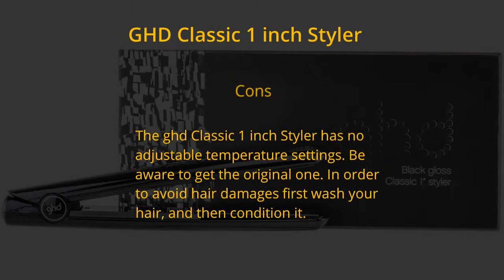BH18 ghd Classic 1 inch Styler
The Ghd has the confirmation tool on their website. Before using the tool you need to be sure that you were not purchased a faked iron. Take time to register your iron. You can watch the below video how to register. The ghd Classic 1 inch Styler flat iron heats up very quickly and so comfortable to use. It would beep once to let you know that it is ready to perform its job.